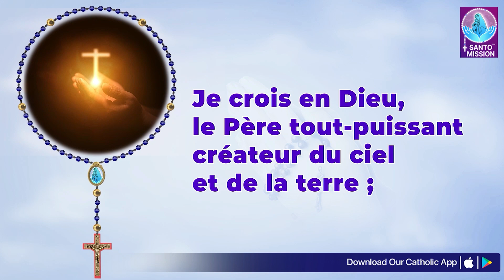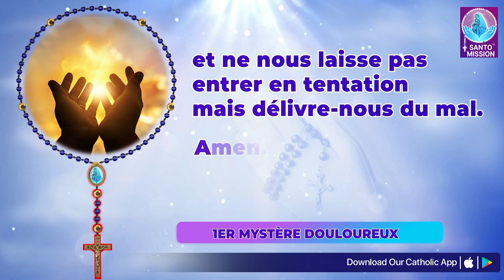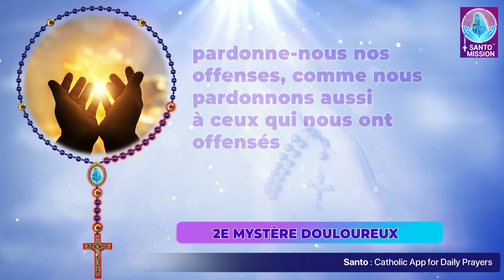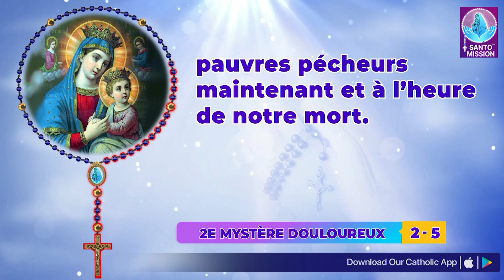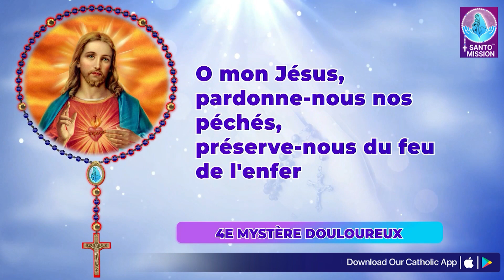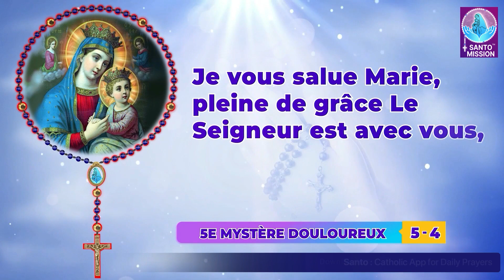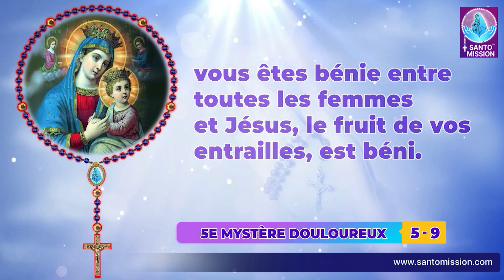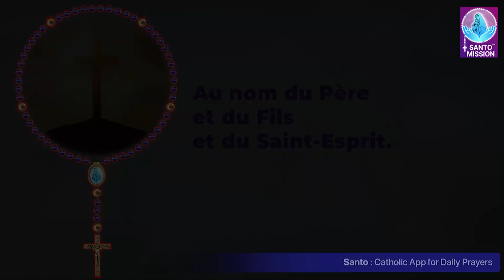Saint Rosaire 🙏🏻 Vendredi🙏🏻September 6, 2024🙏🏻Mystères Douloureux du Saint Rosaire 🙏🏻French Rosary